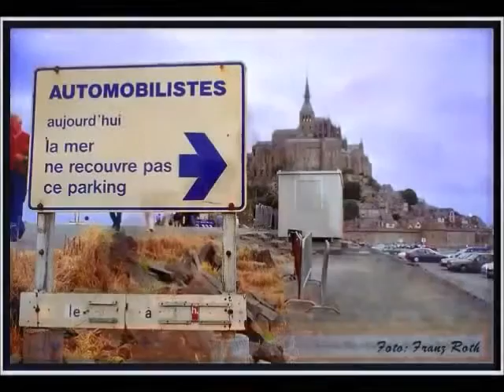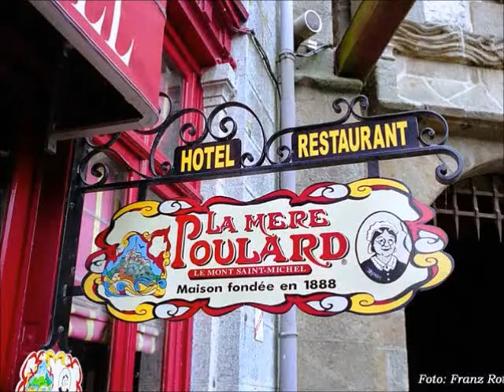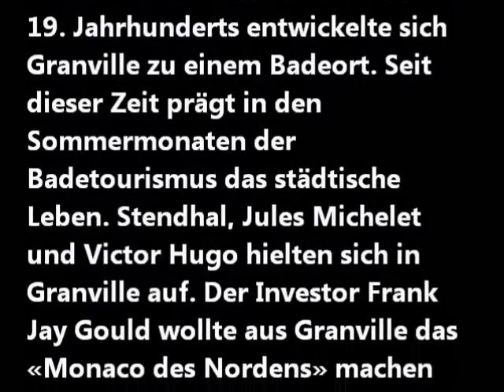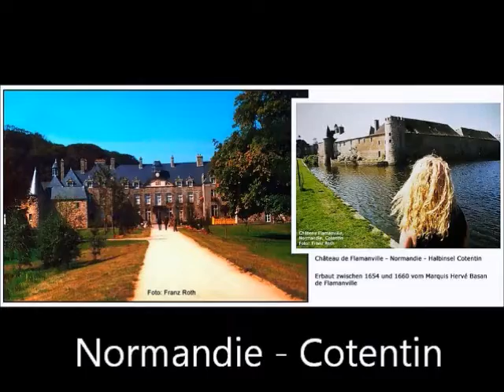Vom Mont-Saint-Michel nach Granville und ins Cotentin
Normandie: Vom Mont-Saint-Michel nach Granville und ins Cotentin

Schon gewußt?
Der Mont-Saint-Michel und die ganze Halbinsel Cotentin waren mal bretonisch

Im Jahr 867 trat Karl der Kahle durch den Vertrag von Compiègne den Cotentin zusammen mit dem Avranchin an Salaün, König der Bretagne, ab. Kurz darauf jedoch fielen norwegische Wikinger ein und ließen sich nieder, während sich in der benachbarten Normandie dänische Wikinger ansiedelten. 933 wurde Cotentin mit dem Herzogtum der Normandie Wilhelms I. wiedervereinigt.

Im Französisch-Englischen Krieg um die Normandie stieß Anfang Mai 1204 ein bretonisches Heer in den Westen der Normandie vor, eroberte den Mont-Saint-Michel und Avranches.

Der Mont Saint-Michel wurde im Hundertjährigen Krieg von den Engländern bis ins Jahr 1434 belagert. Er wurde zu keinem Zeitpunkt eingenommen. Bertrand du Guesclin war damals der Kommandant der bretonischen Garnison auf dem Mont.

Granville ist eine französische Stadt im Département Manche in der Region Normandie mit einem Seehafen, einem Fischereihafen und einem Yachthafen mit 1100 Liegeplätzen. Granville ist seit 1926 Luftkurort und seit 1979 Seebad.

Die Stadt liegt auf und an einem Felskap im Südwesten der Halbinsel Cotentin. Sie besteht aus der alten, von Festungsmauern umgebenen Oberstadt (haute ville) und der Unterstadt (basse ville).
Die heutige, streng wirkende Wohnhaus-Architektur der Oberstadt stammt aus dem 18. und 19. Jahrhundert. Ab Mitte des 19. Jahrhunderts entwickelte sich Granville zu einem Badeort. Seit dieser Zeit prägt in den Sommermonaten der Badetourismus das städtische Leben. Stendhal, Jules Michelet und Victor Hugo hielten sich in Granville auf. Der Investor Frank Jay Gould wollte aus Granville das «Monaco des Nordens» machen und errichtete 1911 ein Casino und 1912 das Hotel palace le Normandy.

Christian Dior (1905–1957), Modeschöpfer, stammt aus Granville.